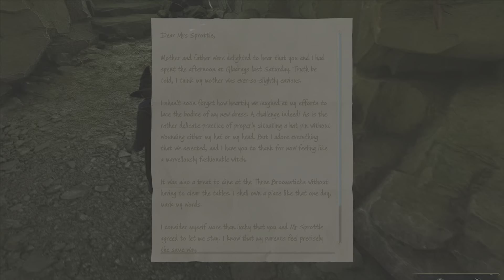BROWN HIPPOGRIFF! - Hogwarts Legacy #21